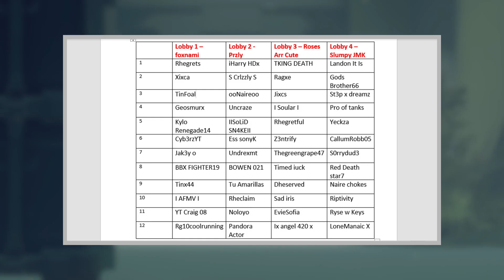Hectic Alpha Zombies Tournament Moments | Halo 5 Infection Gameplay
This video is a collection of the most hype, hectic and tense moments from our 2020 tournaments so far. Killionaires, clutch wins and more, I hope you enjoy cos I had to watch all of the tournament vods in 1 day and I didn't like that. I'd also like to remind you that we'll be holding our next event on July 11th, the timezones and list of players is in this video. We can't wait!

If you've got a gameplay or montage to submit message either of us:
or simply drop a comment on any video.

HECTIC & TENSE HALO 5 ALPHA ZOMBIES TOURNAMENT MOMENTS!